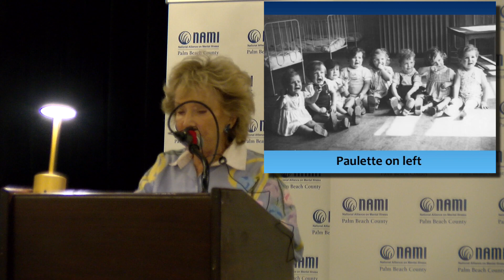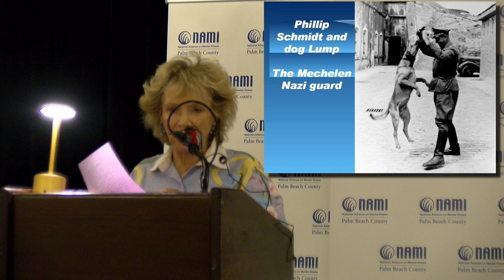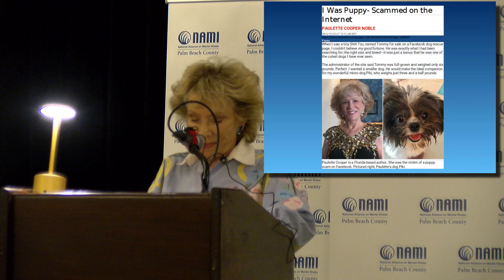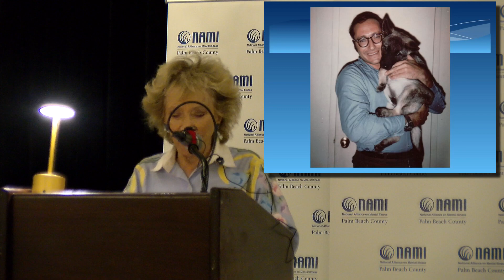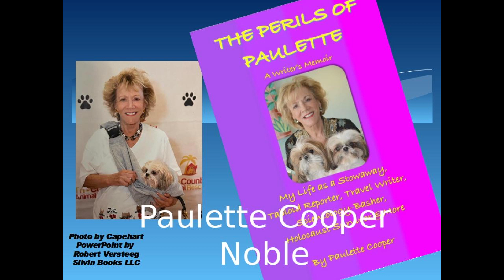Paulette Cooper's keynote address at NAMI December 7, 2023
Paulette Cooper (Noble) keynote address at NAMI (National Alliance Against Mental Illness) on December 7, 2023.  Subject: How Therapy Can Save You."